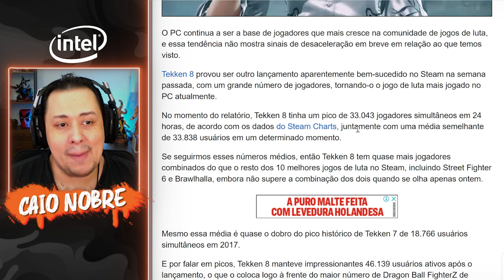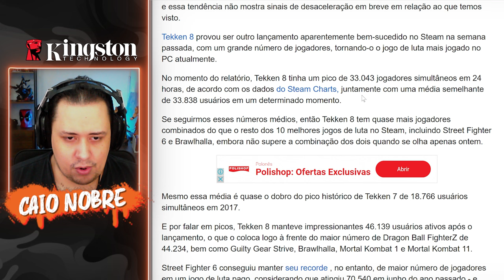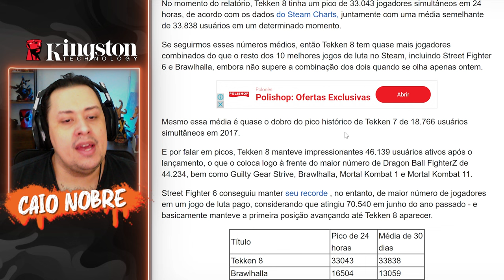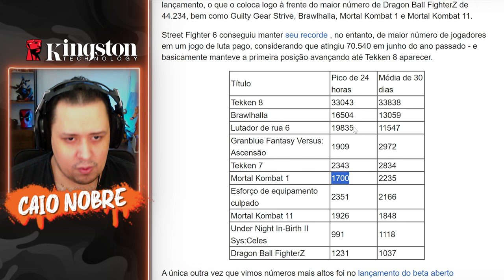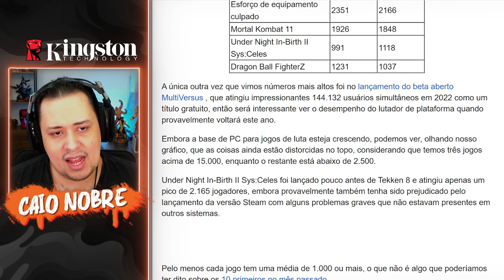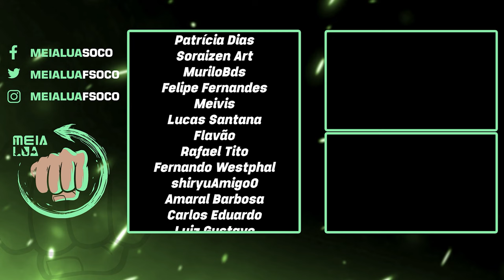TEKKEN 8! Então ESSE é o RESULTADO Após UMA SEMANA de Lançamento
Nosso PC Gamer:
Proc: Intel Core i7 14700k 3.4Ghz (Fornecido pela  @Intel )
Mobo: MSI Pro Z790-P WIFI (Fornecida pela  @Intel )
Microfone: HYPERX QuadCast
SSD: TeamGroup T-Force Delta 500gb
Fonte: Corsair TX850 W